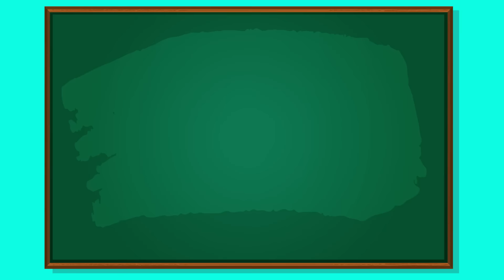Monday School : Expectations Vs Reality | Funny Kids Video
Hi guys in today's video we have shown you the difference between our expectations and reality for Monday school.We hope you you guys will enjoy this video.

Picture credits- Freepik.com